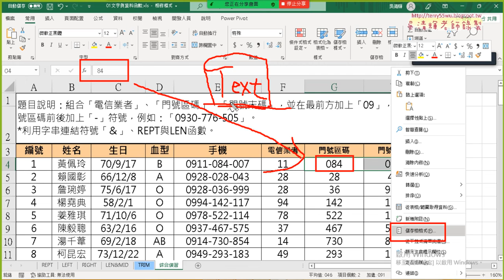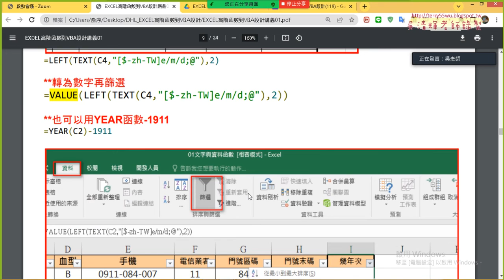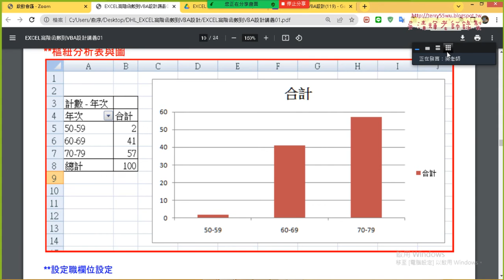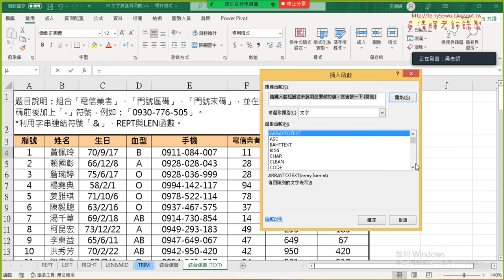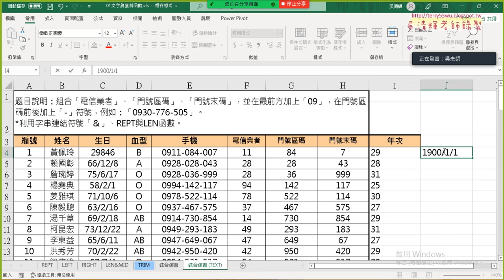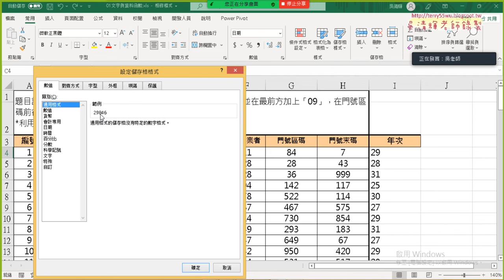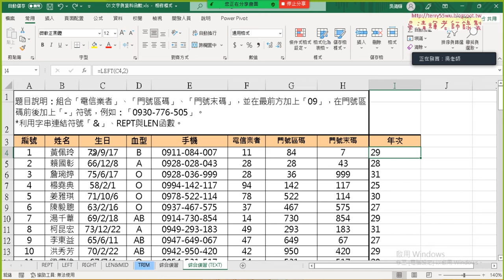03 改用TEXT函數格式化資料